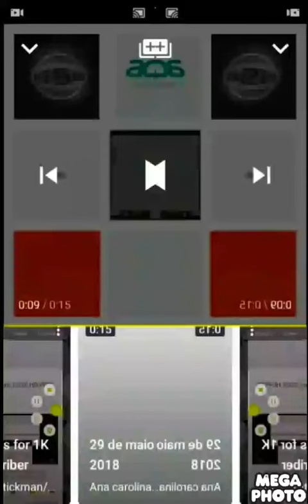Doodland G Major 19